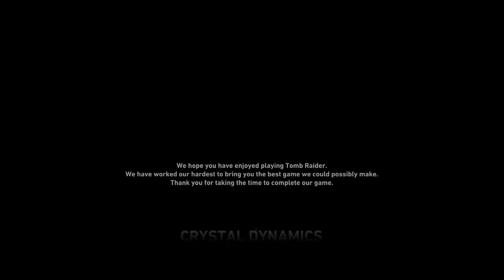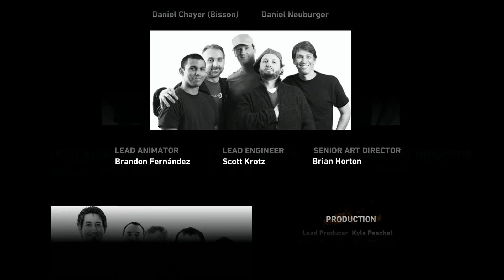Tomb Raider 2013 - Wolfius CZLP - 16 - Mathias